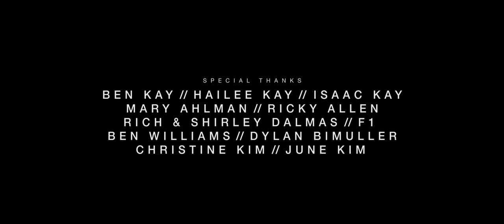Let Me Go Home | A Short Film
// Synopsis: Two Hired Guns are sent into the Mojave to kill their Drug Lord's runaway Wife - unaware of what awaits them in the desert. //

Director's Note: I wrote this film as a way to cope with my own personal grief. It is my hope that it speaks to others who are traveling through the long night.

Cast

Richard Hochman // "Hector" & "Paris"
Jacob Wright // "Ace"
Ashley Dakin // "Helen"
Anna Wright // "Hector's Wife"
Wyatt Wright // "Hector's Son"
Rich Dalmas // "Doctor"
Shirley Dalmas // "Nurse"

Crew
Timothy James Kay // Writer, Director, Cam Op, Editor
Nathan O. Wright // Producer
Kevin Crawford // Executive Producer
Richard Hochman // Executive Producer
Call Callens // Executive Producer
Matt Williams // Cinematographer
Bando Works // Aerial Cinematography
Jonathan Miller // Field Recordist
Cynthia Angelina // Makeup
Jimmy Smithson // Sound Designer
Jeffrey Emerson Gaiser // Composer
Brooks Bigsby // VFX Artist